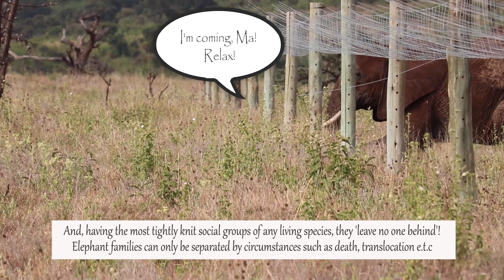How Elephants Avoid Electric Shock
Elephants are known for their high level of intelligence and problem-solving skills. In this video captured at Lewa Wildlife Conservancy, a family of elephants is seen crawling under an electric fence designed to keep them off an exclusion zone - as a way to regulate competition. It is always fun watching these gigantic beings explore the full potential of their big brains.